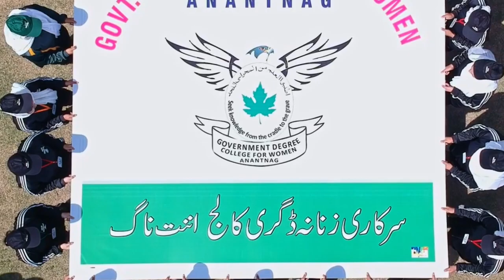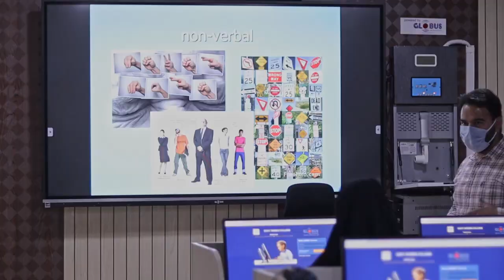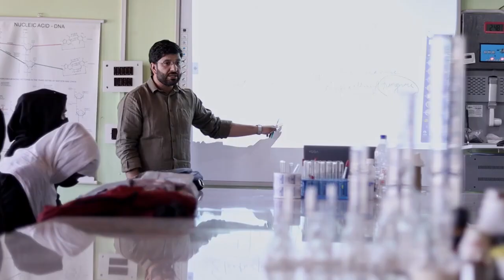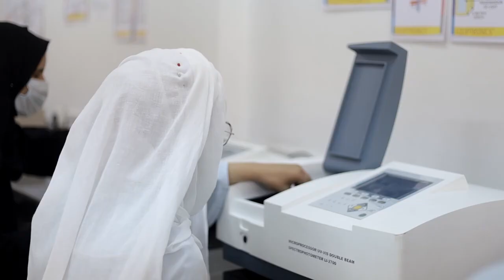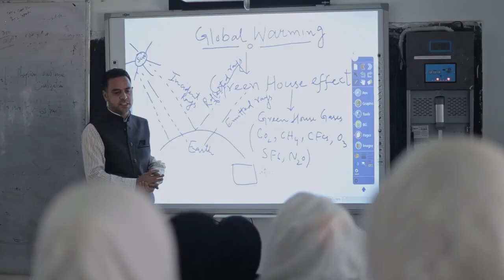Government Degree College for Women, Anantnag College in Anantnag, Jammu & Kashmir in new look